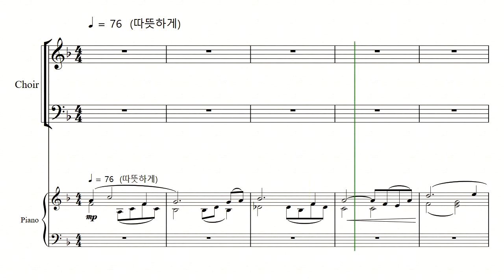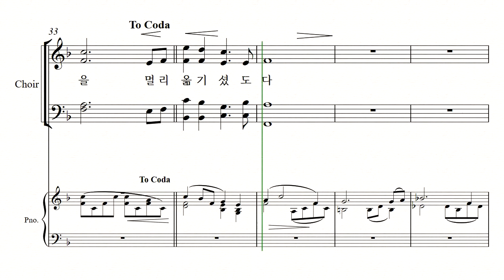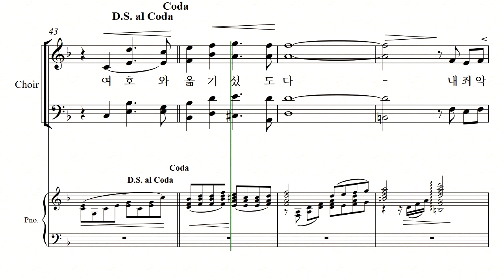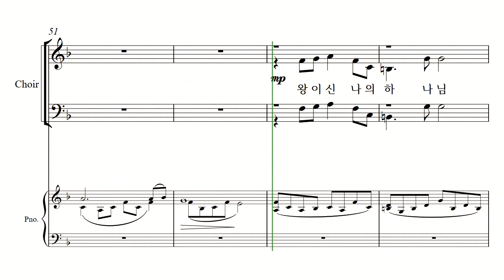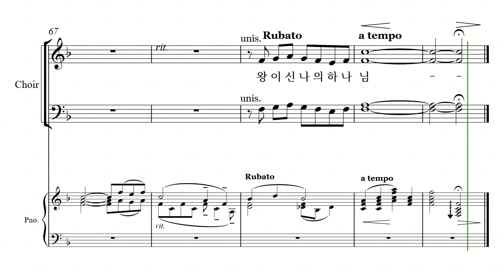[중앙아트] 하나님의 은혜_SATB_ 05 . 왕이신 나의 하나님 Tenor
[중앙아트] 하나님의 은혜_SATB (신상우 작곡가 성가합창모음집)

아름다운 찬양시 조은아, 송명희 님의 과
신상우 작곡가의 은혜의 찬양곡집 모음